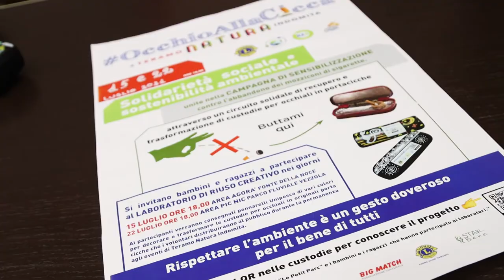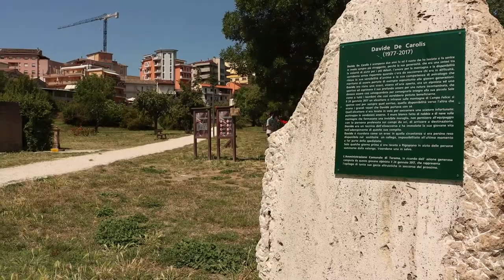Teramo aderisce alla campagna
Nato in provincia di Brescia arriva anche a Teramo il progetto “Occhio alla cicca”, in concomitanza con gli eventi di “Teramo Natura Indomita”. Si tratta di una campagna di sensibilizzazione tesa ad evitare che in strada vengano buttati i mozziconi di sigaretta che potranno essere depositati in particolari “portacicche”